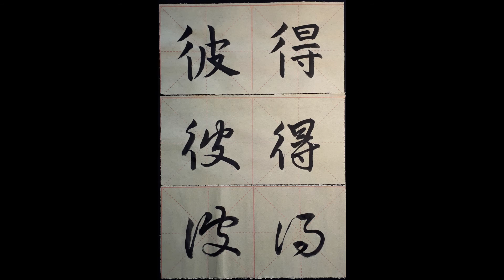My name in Chinese - Pete, Peter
Pete, Peter bi3de2 彼得 (traditional and simplified)

1st calligraphy style: standard script 楷书
2nd calligraphy style: running script 行书
3rd calligraphy style: cursive script 草书

Brush:
5,1 cm hair length, weasel- and badgerhair

Ink:
various brands

Erster Schriftzug: Regelschrift 楷书
Zweiter Schriftzug: Halbkursivschrift 行书
Dritter Schriftzug: Kursivschrift 草书